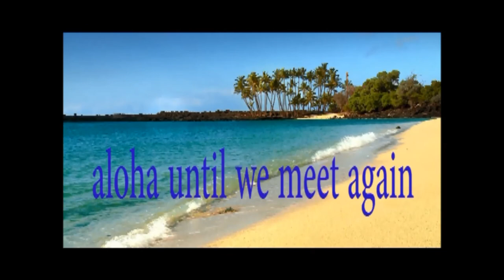son steven gene johnson memorial video with pictures and music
sons memorial video with pictures and music 11-9-19 for steven gene johnson 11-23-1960 to 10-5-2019